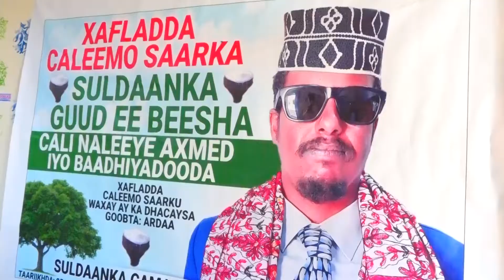Munaasibad lagu shaacinaayey Suldaan Cusub Suldaan camaale jjanaale Jaamac Aya lagu qabtey Ceerig